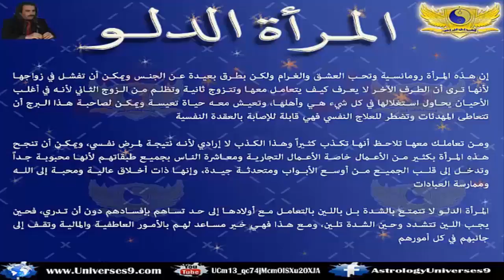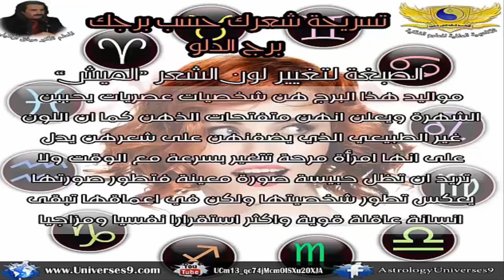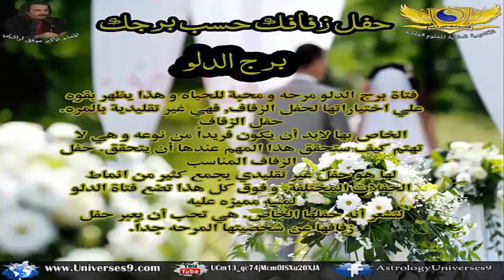أيراج خاصة للمرأه_إمرأه برج الدلو